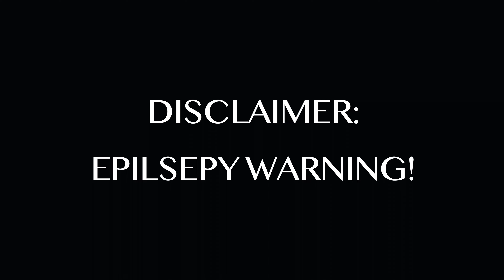Symbols (Original Arabic Trap Song) 2023 Edit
2023 re-upload of symbols! I never really connected with the old video so I decided to find something else that would work!

Video Credit: JK Video Effects